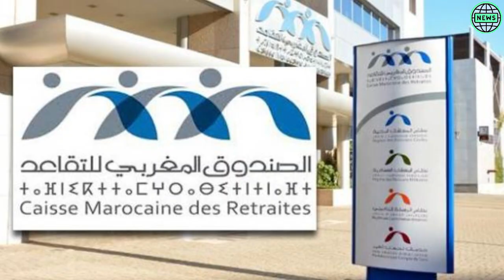عاجل ــ تحسين وضعية المتقاعدين بالمغرب ــ اخبار الظهيرة 2M اليوم الثلاثاء 29 اكتوبر 2024 ـ اخبار ـج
اصلاح التقاعد بالمغرب
اخبار الظهيرة اليوم
اخبار
اخبار المغرب
Akhbar al maghrib
News
Maroc

اخبار عن التقاعد
نشرة إنذارية عاجلة الغاء_عيد_الاضحى_بالمغرب​
akhbarmaghribaya#اخبار_مغربية​#
اخبار الظهيرة
اخبار الصباح
اخبار الصباح الآن
اخبار المغرب
اخبار الرياضة
اخبار مغربية
اخبار مراكش
اخبار فاس
اخبار الرباط
أحوال الطقس
نشرة إنذارية عاجلة